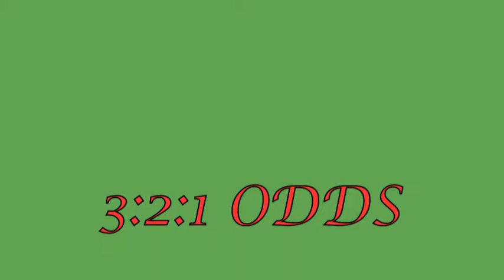HOUSE OF STONE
Ron Sanchez, Eric Belsey and Brand Gould are 3:2:1 Odds. House Of Stone was written by Brand Gould and recorded at The Gould Estate on December 17, 2011. Produced by The Absinthe Twins.